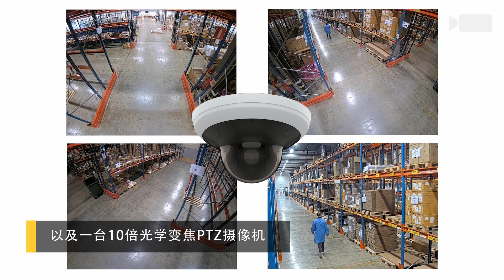AXIS M5000 PTZ Camera（PTZ摄像机）– 态势感知摄像机，内置PTZ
从银行到零售商店，M5000 PTZ Camera（PTZ摄像机）非常适合不同的室内应用。这款1500万像素室内摄像机配备三个500万像素传感器和一台10倍光学变焦PTZ摄像机，您只需安装一套设备即可获得四台摄像机带来的好处